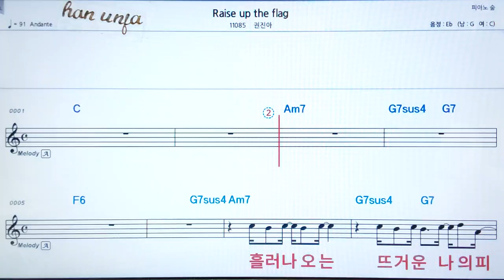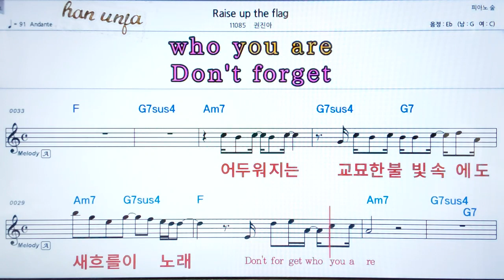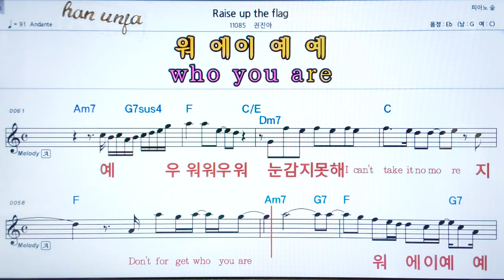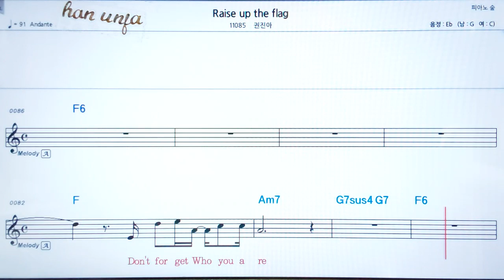💖Raise up the flag/권진아 👍코드,악보, 가사 ,Karaoke*카라오케 반주